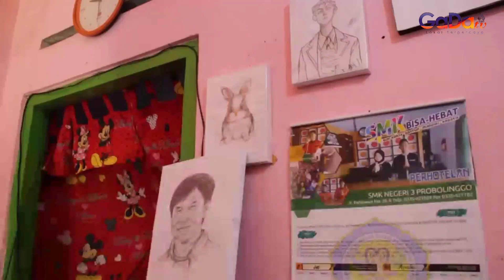PELUKIS RUNGU WICARA YANG MASIH BERTAHAN DI TENGAH PANDEMI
share berita terkini, jangan lupa support chanel youtobe kami.